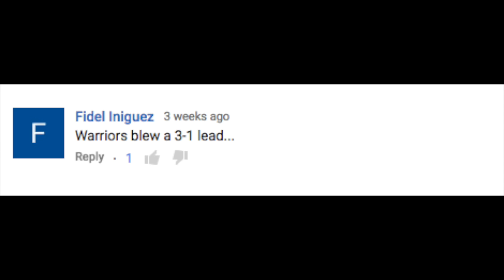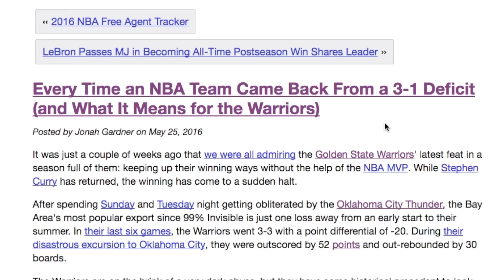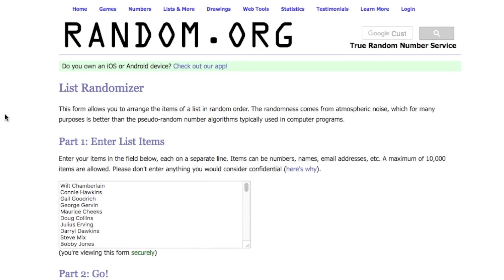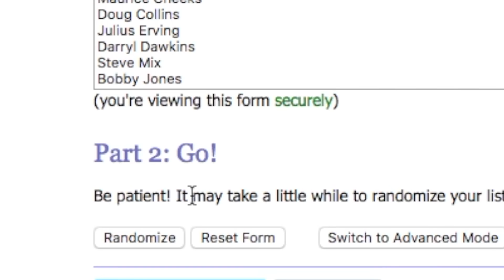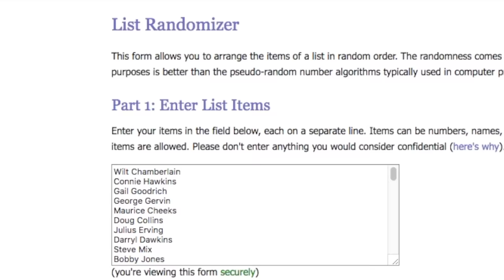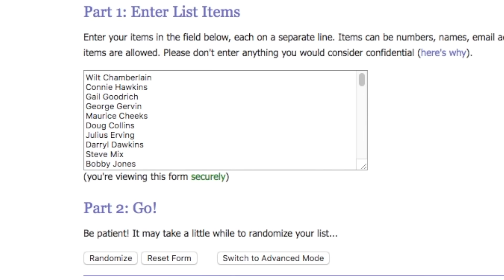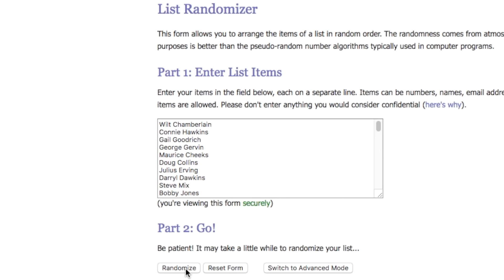TEAMS THAT BLEW A 3-1 LEAD! NBA 2K17 SQUAD BUILDER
EPIC ENDING WATCH TILL END